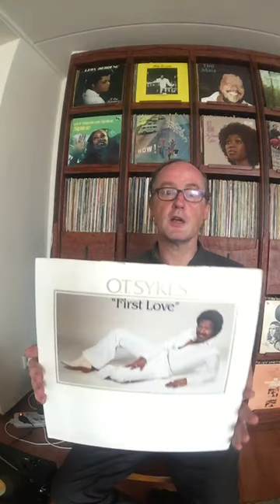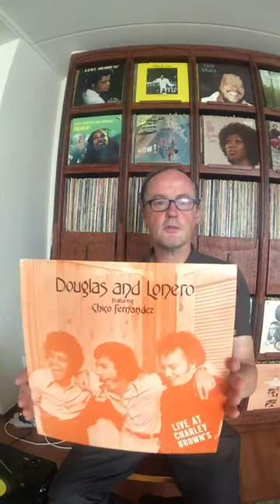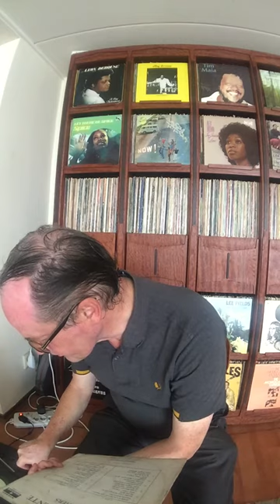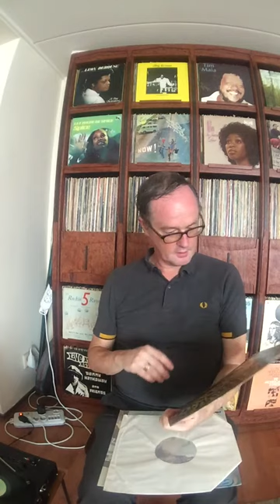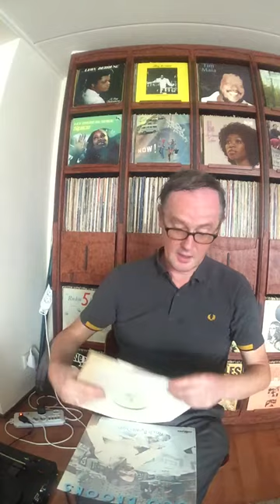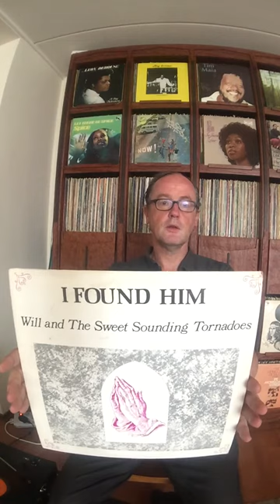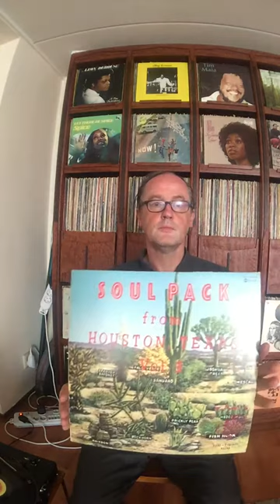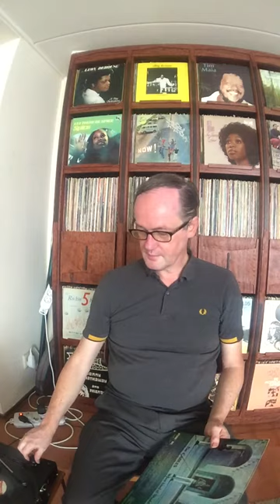Fingerpoppin Soul Blog nr 01 6-aug-2015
OK we are DJs Hans Diepstraten & Harry van Vliet from Fingerpoppin Soul in Amsterdam.

Fingerpoppin Soul is one of the longest running Soul radio shows on the planet and has been on the air continuously since 1993. We bring you the best in soul from the 50s to today.

Here is our first video blog.
Sorry for the Portrait orientation, the iPhone did not fit the tripod used any other way, we will fix this for the next one.
This hopefully recurring video blog will feature discussions on records and soul music in general.

Hear us live on the radio every Thursday from 22-24 CET